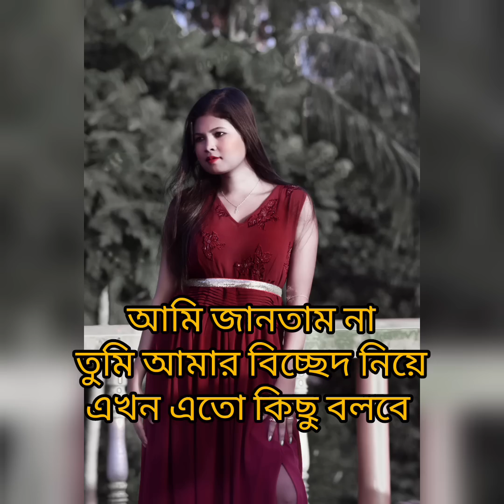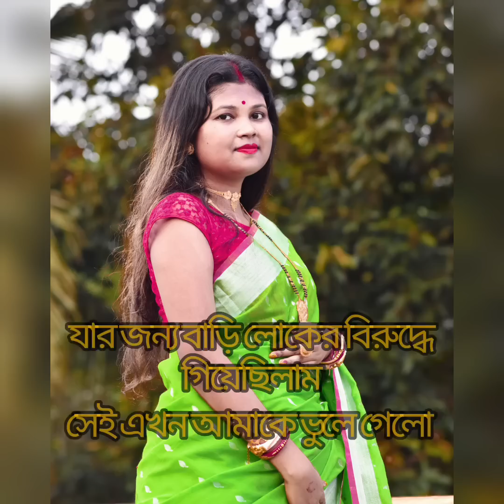জীবনে ব্যর্থ ছাড়া কিছুই হলাম না।।বেঁচে থাকার আর কোনো ইচ্ছে নেই 💔